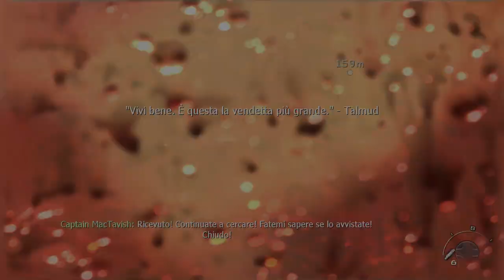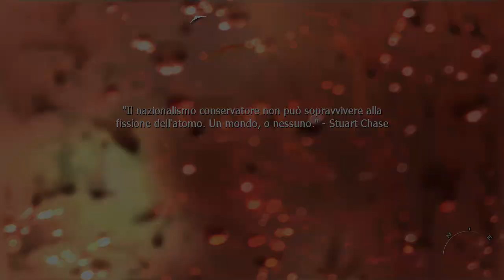ATTERRAMENTO | CALL OF DUTY MODERN WARFARE 2 #5 | DIFFICOLTA' ESPERTO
Offerte Amazon del giorno:

Acquista il gioco qui:

Vi lascio il link per le donazioni! Qualsiasi donazione, verrà utilizzata per l'acquisto di nuove attrezzature per il canale ;) :